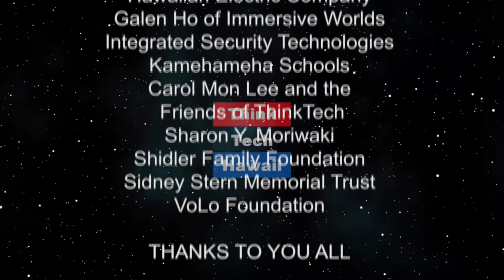Kids and Devices: The Dilemma We Face (Movement Matters)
Strategies to Rescue these Young Spines.  The poor posture habits kids have on devices today is harming their spines and creating early-onset neck, back and shoulder pain.  The host for this episode is Christine Lynders.  The guests for this episode are Tajmaletty Freeman and Kayla Grace Freeman.